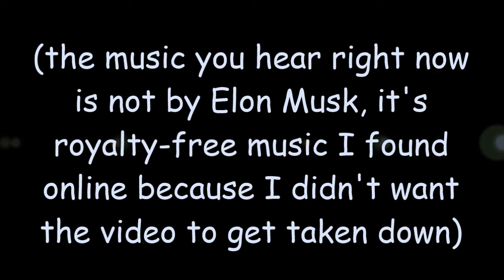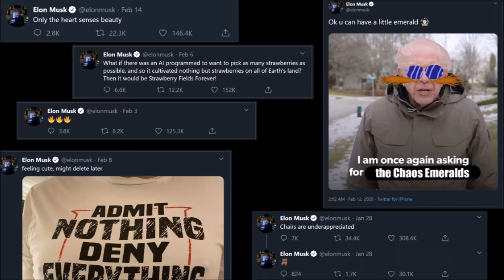Did Elon Musk make my favorite song of 2020?